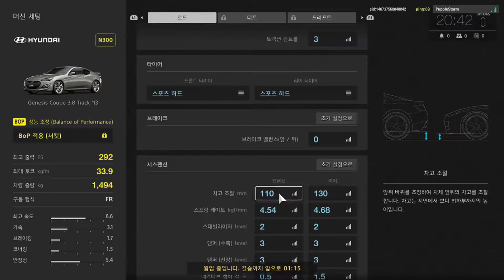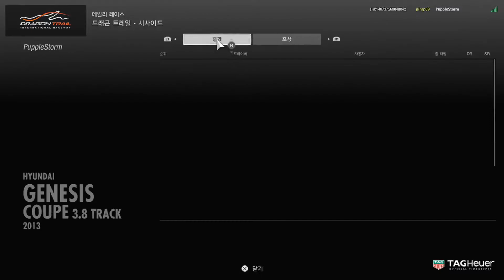▶ 그란투리스모 스포트 - 클베 뉴비시절 드래곤 트레일에 개고생하던 영상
2017년 6월 5일 클로즈 베타 시절 플레이 영상입니다.

※ 그란투리스모 스포트 (Gran Turismo Sport) 실황중계 영상 모음